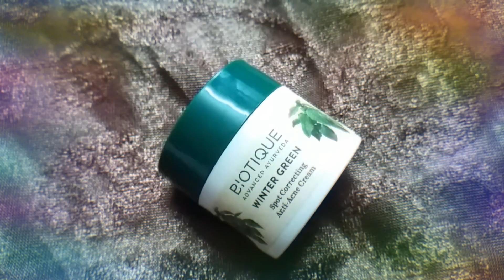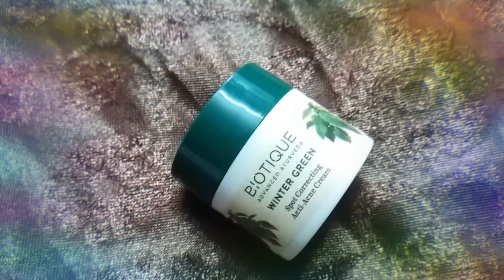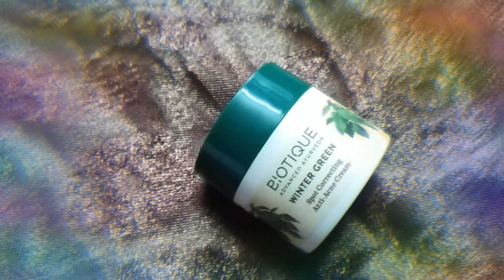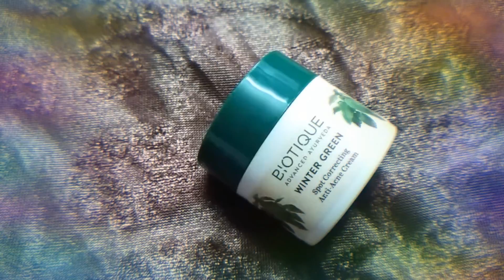Biotique Bio Winter Green Spot Correcting Anti Acne cream For Oily & Acne Prone Skin|||Best Acne gel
》One of the bestselling product

》For Oily & Acne Prone skin

》Best for beginners and all ages

》Mild and gentle on skin with slight itching ,after a minute it will gone

》Both for men and women

》Ayurvedic medicinal fragrance and works well on problematic skin

》This soothing spot correcting cream helps to clearup blemishes and promote poreless,flawless skin without flaking or dryness

》Extracts of Winter green,indian barberry and Neem

》Rejuvenates healthy skin and gives flawless look

》How To Use:
●Use it as face cream

●Apply on targeted problematic areas on face before your serum or moisturiser or night creams

● Directly apply on dark spots,pimples,acne abd blemishes

》Corrects the skin from inside to outside

》Made with natural medicinal ingredients,regular use gives you a good result

》Works instantly on skin by day to day usage

》Works well on skin without flakiness or dryness

Thank u☺.